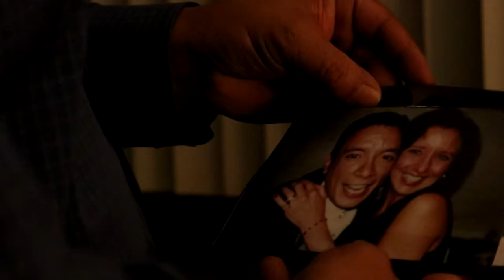Clay Vitality (very pretentious name sorry) (high school student film)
When a man loses his father well into his adulthood, he does everything he can to bring back a childhood long dried up.

Hello! This was my second short film. Admittedly, I hate it. A lot. I wrote out a story I had a bit of confidence in and then proceeded to flub it up entirely. My execution was a bit lackluster but I'm trying to treat every film in my high school years as a learning experience. However, that doesn't mean I'm not subject to my own disappointments. haha. cool.

ANYWAY!! Please gimme all the critiques you got! I would really love to hear your opinions!

I plan on shooting my next film by the end of February or the beginning of March. I hope you look forward to checking it out! :)
I'm really excited to make it!!

edit: music is from silent hill by the way.